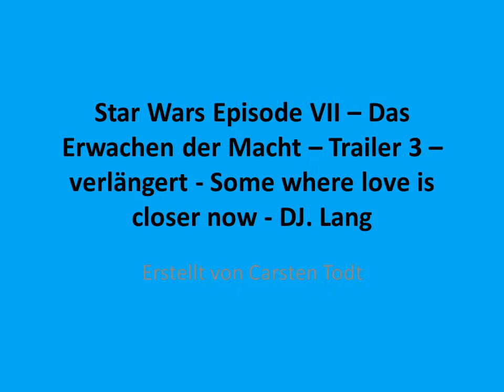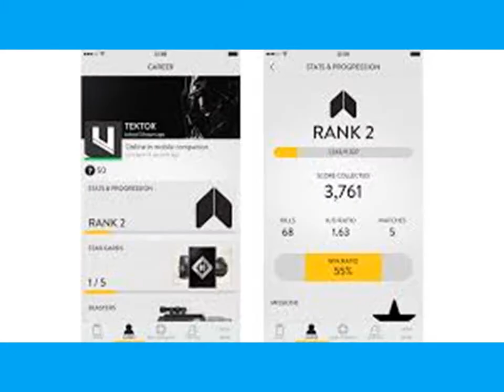Star Wars Episode VII - verlängerter Trailer - Some where love is closer now - DJ Lang